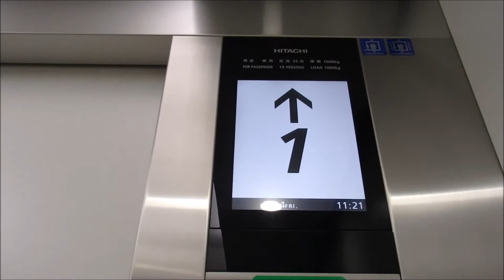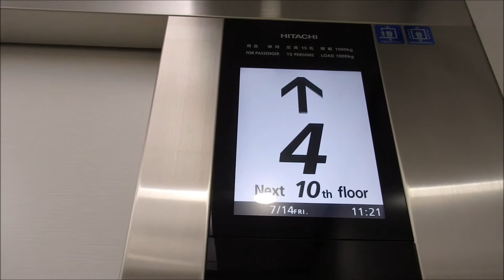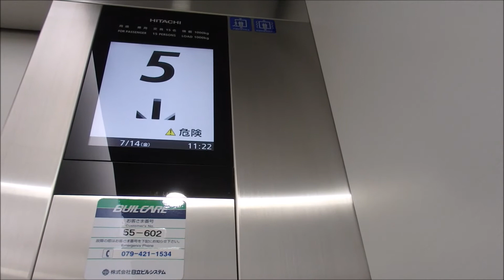【最新型 第6】加古川中央市民病院の高層用エレベーター（日立製）２回目 その３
加古川中央市民病院の高層用エレベーターです。今回は2回目の撮影です。今回は真ん中を撮影しました。第6なのに液晶画面に天気予報や風景画像などが表示されないので少し残念でした。是非ご覧ください。